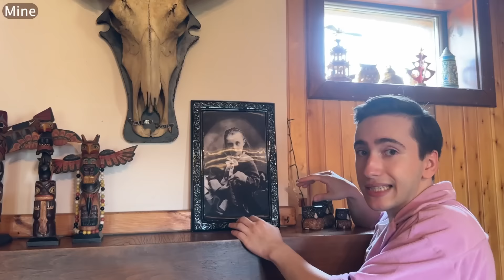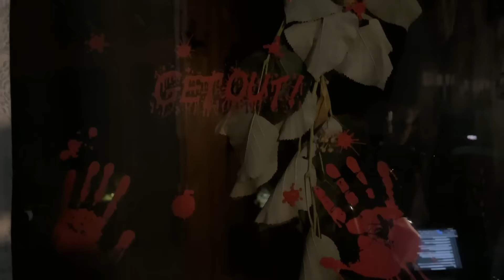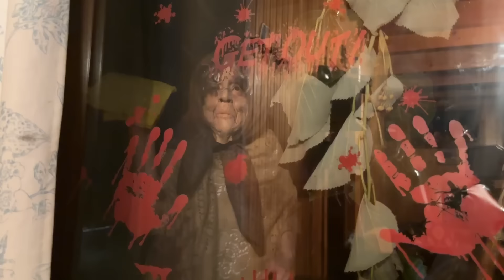Gen Z 2.Sezon 6.Bölüm - Dağ Evinde Korku Dolu Bir Gün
Gen Z'nin 2.Sezon 6.Bölümünde okullar açılmadan ekibimiz son bir tatil yapmak ister. Bu tatilde Mine'nin babaannesine gitmektedirler. Babaannesini küçüklükten beri görmeyen Mine, bazı şeylerin çoktan değiştiğini başta fark edemez. Zaman ilerledikçe dağ evinde garip şeyler olduğunu fark eden ekip bir anda kendilerini bir korku filminin içinde bulur. Hepsi ve daha fazlası Gen Z'nin yeni bölümünde!